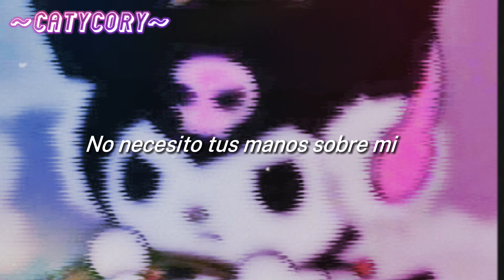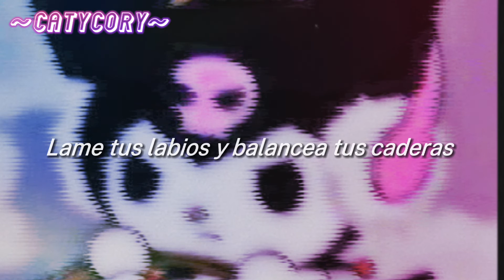(NO) Letra en español Meghan Trainor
Espero les guste la letra 🥰😁